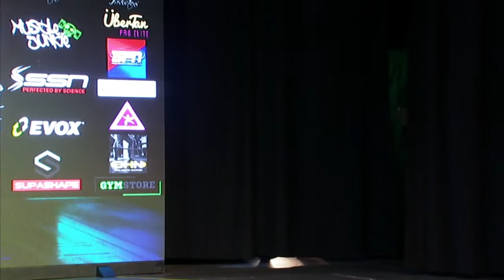MMGP IV E57 Pre Judging Bikini Class A